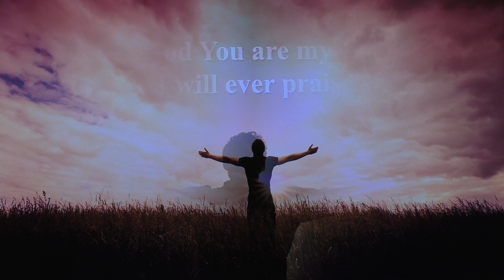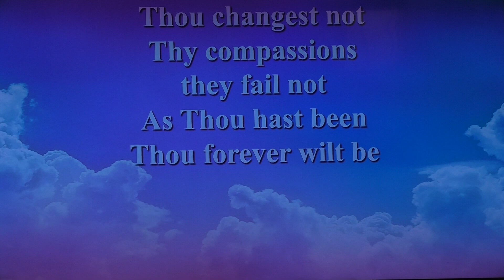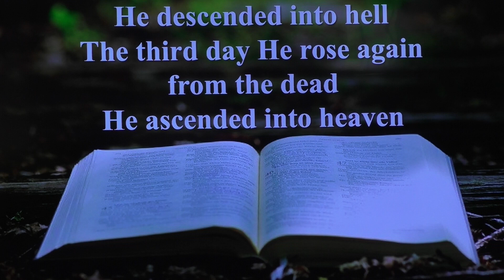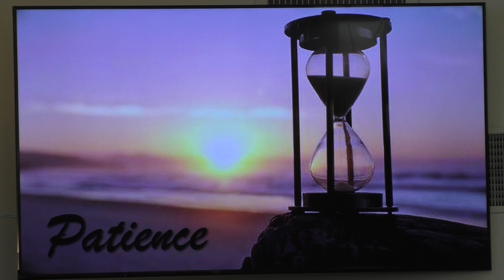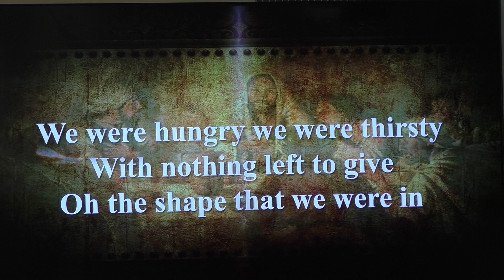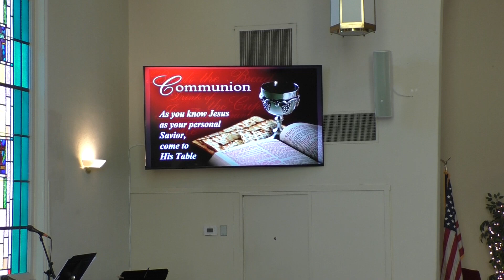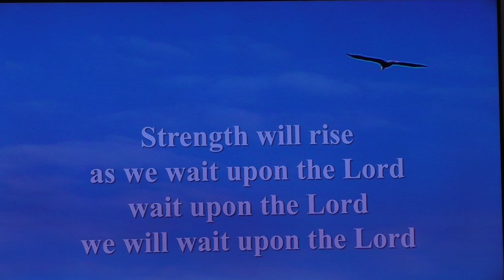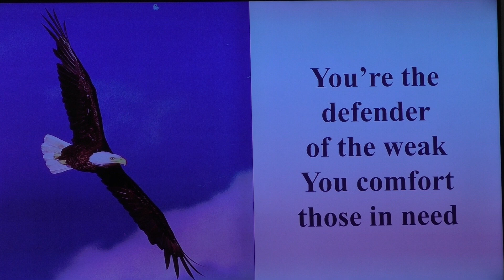Our Saviour's Lutheran Church Worship Service 10/6/24